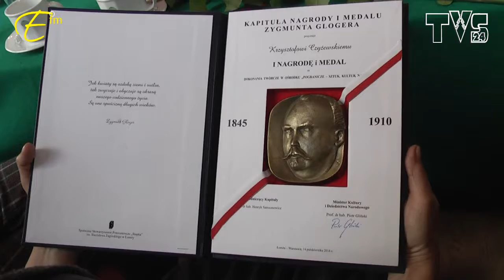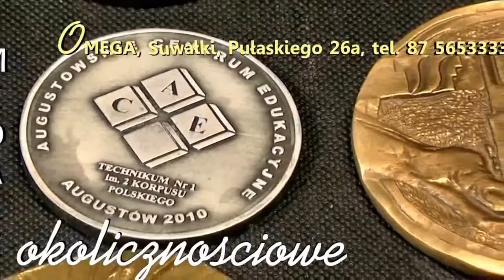Krzysztof Czyżewski z nagrodą Zygmunta Glogera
Łomża 14 X 2016
Polska OTWARTA czy ZAMKNIĘTA
Wręczenie Nagród i Medali Zygmunta Glogera